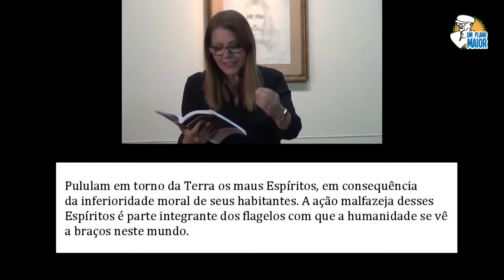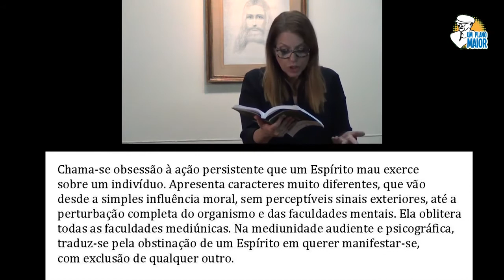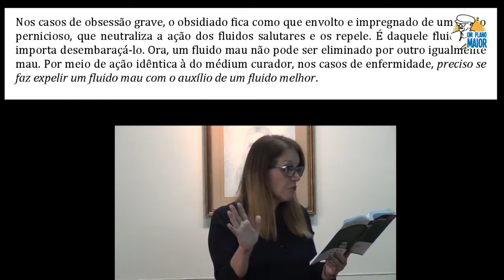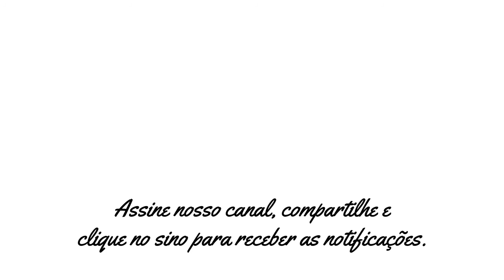Yasmin Madeira: A Obsessão e seus disfarces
Yasmin Madeira é radialista e apresentadora do programa “Despertar Espírita”, produzido pelo Clube de Arte do Lar Fabiano de Cristo. Ministra suas palestras edificantes e de divulgação da doutrina espírita em várias partes do Brasil e do Mundo.

Em sua palestra no Centro Espírita Caminheiros da Luz, da Cidade do Porto, Portugal, em setembro de 2018, Yasmin Madeira fala da obsessão e as maneiras e de como espíritos perturbadores podem atingir nossas vidas.

▶ 15/02/2020 + 31/10/2020

D30M01A20